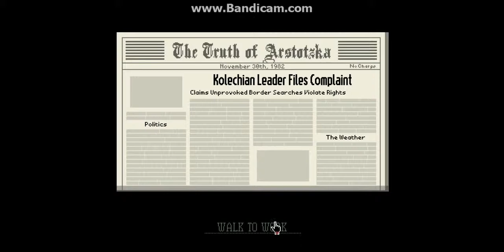Lemonnebula Plays Papers Please Part 7